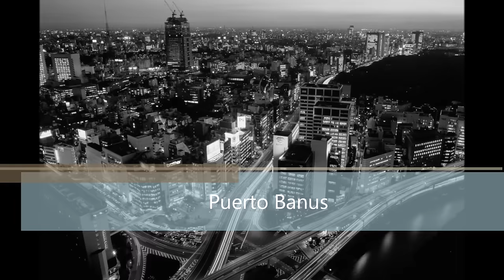Puerto Banus - Paul Hardcastle & The Jazzmasters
One of Paul's best Jazzmasters tracks...which is hard to say because they're all so good!  Sit back, relax, and enjoy the HD sound.  This song will transport you to wherever you go to find tranquility.

This song can be found on 'The Jazzmasters 4' CD produced by Paul Hardcastle.